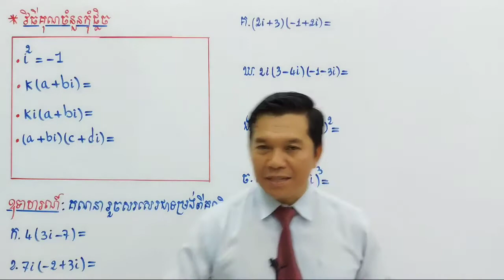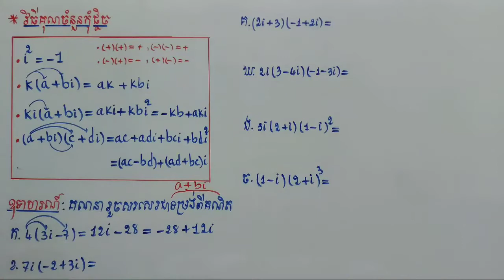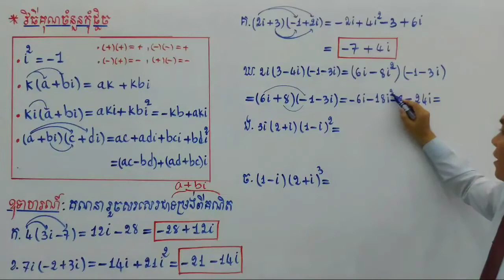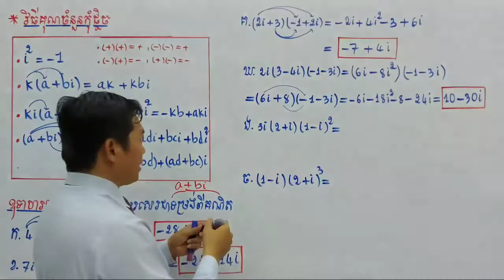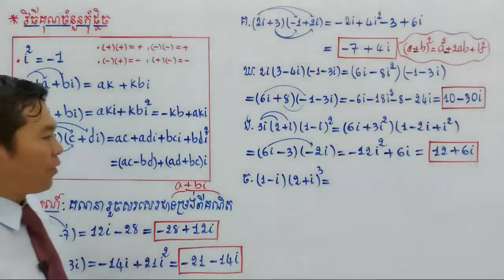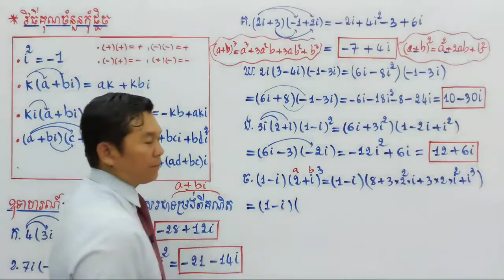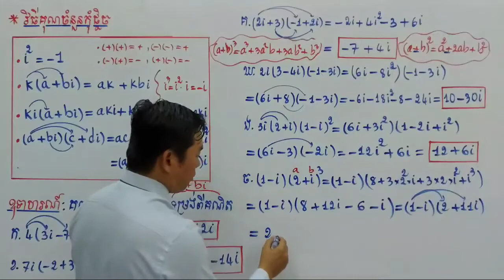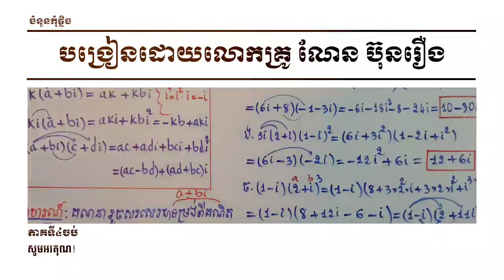ចំនួនកុំផ្លិច ថ្នាក់ទី12《ភាគទី៤》Complex numbers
- ចំនួនកុំផ្លិច៖ 《ភាគទី៤》វិធីគុណចំនួនកុំផ្លិច
- បង្រៀនដោយលោកគ្រូ ណែន ប៊ុនរឿង